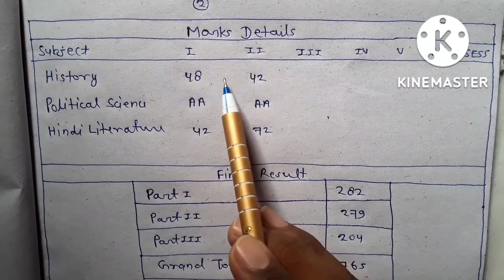BA में कितने नंबर आने पर पास होते हैं | BA me kaise pass hove | BA ko kese pass kare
दोस्तो इस वीडियो में हम जानेंगे कि ba परीक्षा में कितने नम्बर आने पर पास होते हैं और कितने नम्बर आने पर फेल होते हैं।
दोस्तो अगर आप भी जानना चाहते हैं कि ba के परिक्षा में कितने नम्बर आने पर पास होते हैं और कितने नम्बर आने पर फेल होते हैं तो इस वीडियो को पूरा देखिए।

B.A में कितने नम्बर आने पर पास होते हैं
ba me kaise pass hove
ba ko kaise pass kare
ba me pass hone ka tarika
ba me kitne number layee
ba ko pass kare
ba ko kese pass kare
ba me pass hone ki trick
2022 me kaise pass hove
ba part 1 me kaise pass hove